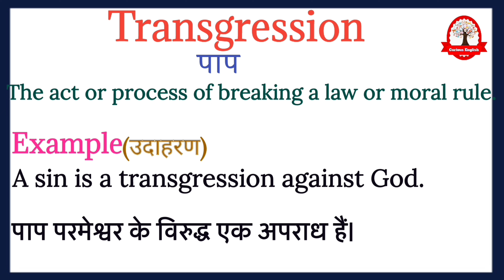Transgression meaning in Hindi | Transgression ka kya matlab hota hai | English to Hindi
Transgression  ka  meaning बस एक मिनट में सीखिए|
Let's learn meaning of Transgression  in detail

Transgression  का हिंदी में अर्थ होता है
पाप

Transgression  का English मीनिंग होता हैं
The act or process of breaking a law or moral rule.

Transgression  को इन उदाहरण से और अच्छे से समझ सकते है
A sin is a transgression against God.

पाप परमेश्वर के विरुद्ध एक अपराध हैं।